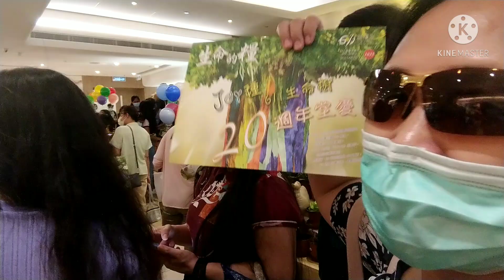611 BREAD OF LIFE 20TH ANNIVERSARY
CELEBRATING GOD'S FAITHFULNESS